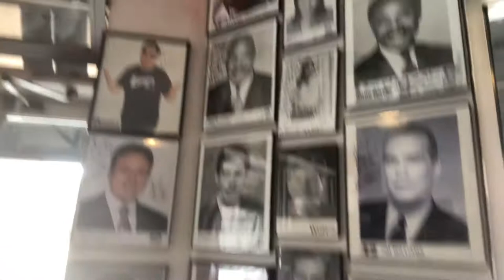Truckers!! Best Joint In Chicago!!! PALACE GRILL!!!